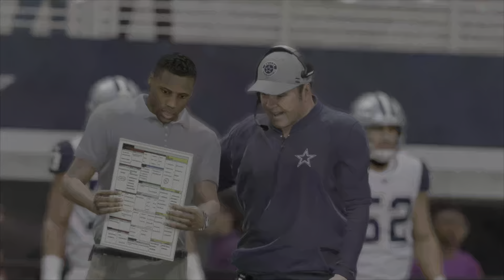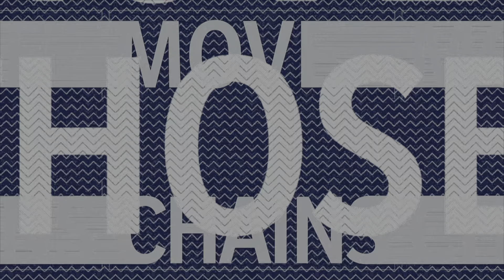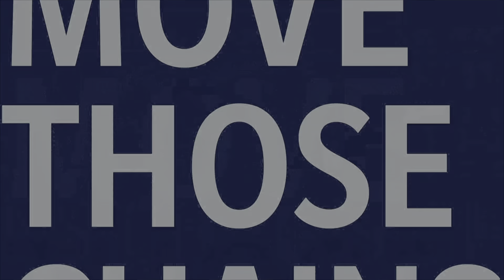Madden 21 PS5 Franchise Gameplay